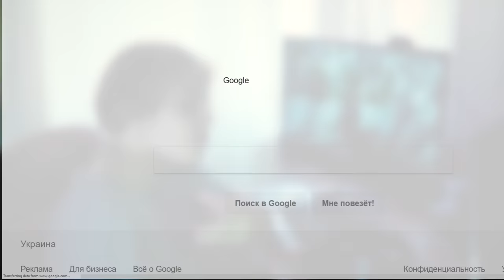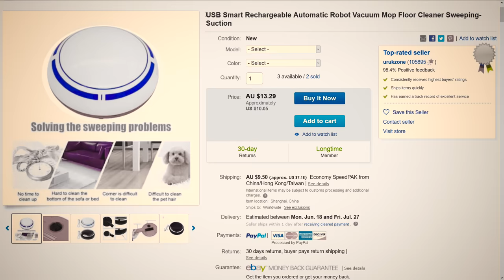вперед, к технологиям!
Треклист:
Good Posture - Italy
Ganster party line beat
Everybody's Circulation - TMABird Mashup
Sergey Eybog - Let's Be Friends
Angel Beats OST - Unjust Life

Видео представлено исключительно в документальном (художественном) формате для ознакомления (образования) и не несет в себе никаких призывов к насилию, развратных контекстов и агресси по отношению к какой-либо группе людей или национальности. Видео преследует цели просвещать людей о культуре и не пропагандирует никакие образы жизни, отдельные продукты и политические догмы. Прошу вас не оскорбляться если вы неправильно интерпретировали содержание видео.